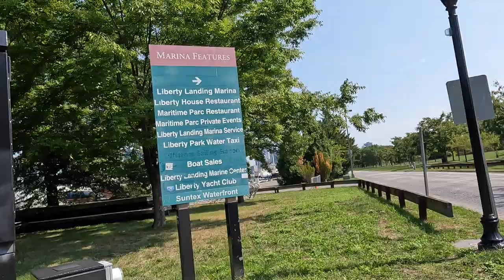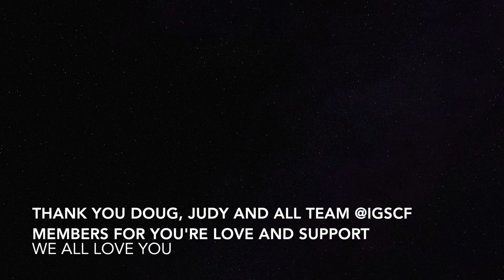Liberty State park Picnic Day Memories | Team